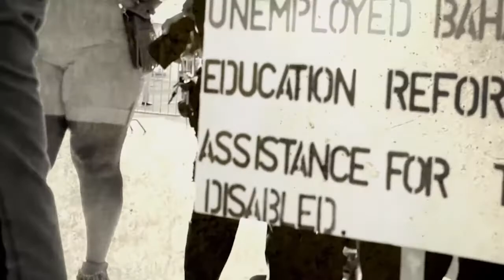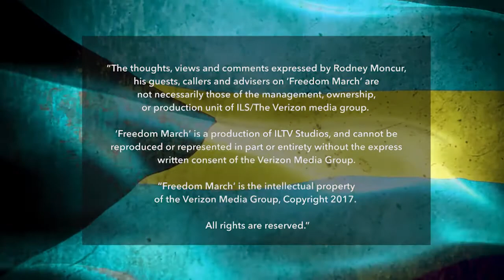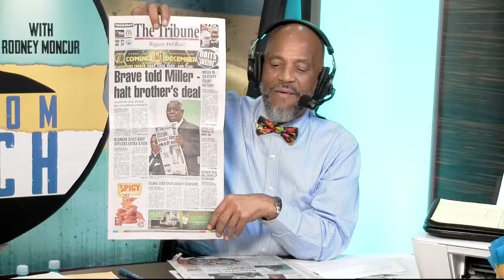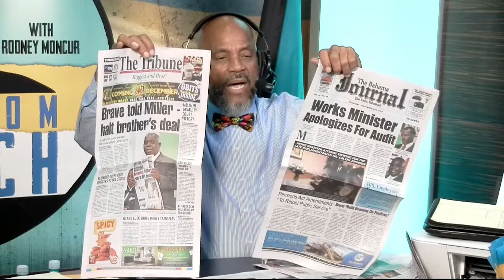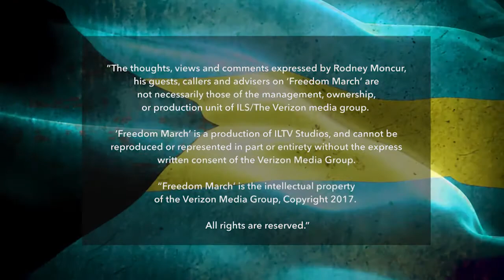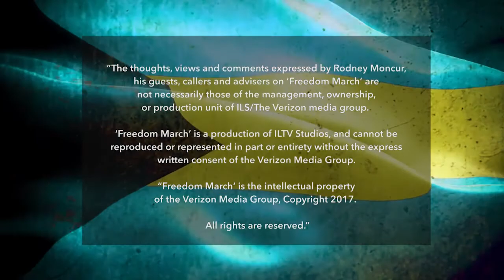Freedom March - Episode 129